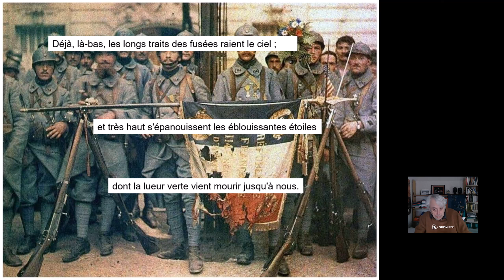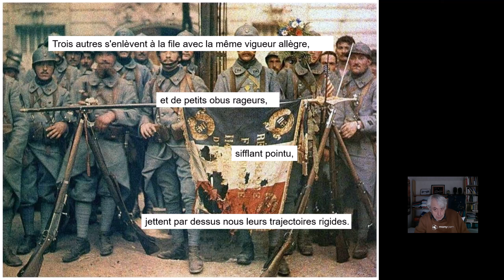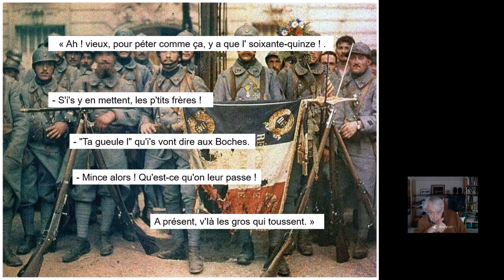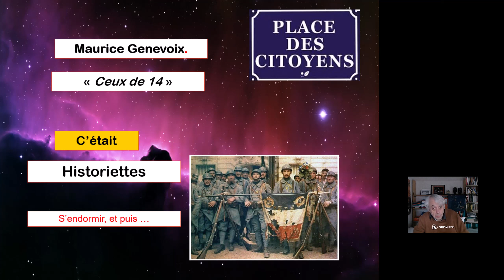14 S endormir et puis 2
Et puis s'ensuivent des feux d'artifices verts ! (fusées éclairantes).